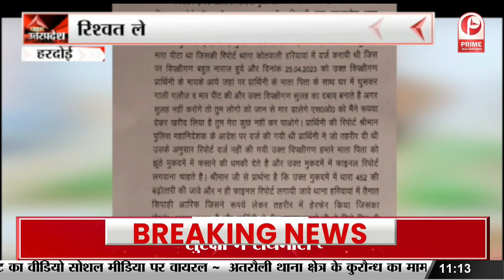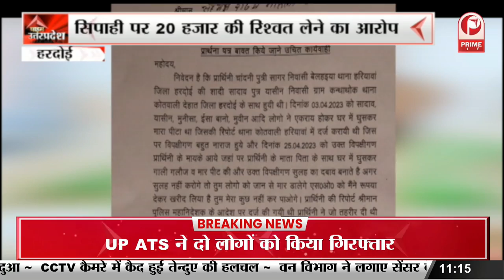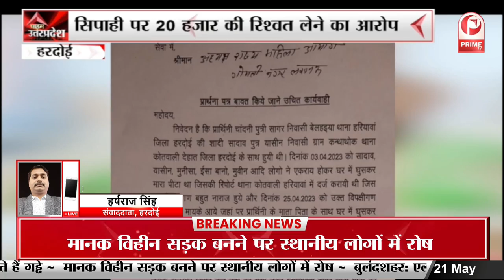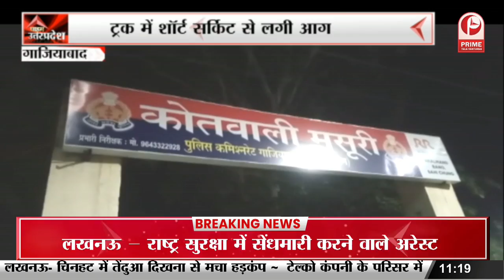डिप्टी CM Brajesh Pathak काशी विश्वनाथ में करेंगे दर्शन-पूजन || Prime Tv